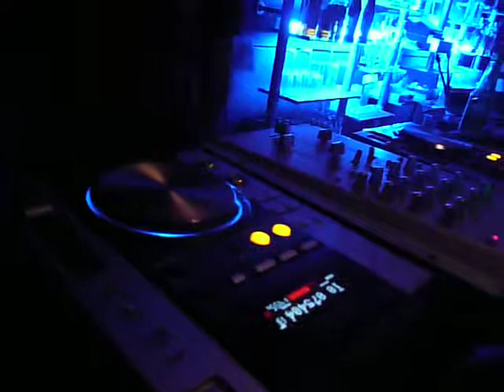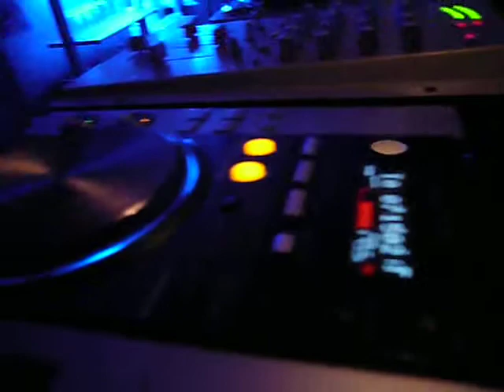Manu Senent - set Millenni 2011.part 1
C/Manero Molla, 7, Alicante, Spain